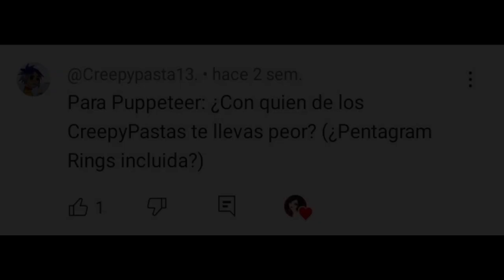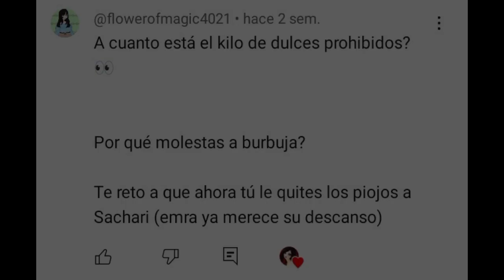Ask De The Puppeteer/GC/Creepypasta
Personajes + Autores 💛❤️🖤🤍

The Puppeteer © BleendingHeartWorks 🖤💛

The Princess Of Hearts © MikuParanormal ❤️🖤🤍♥️♦️♣️♠️

Zero © Zombiepunkrat 🖤🤍

Se los quiere Banda uwu 🩷